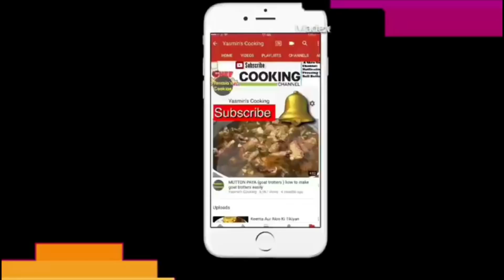Shahi Sheer Khurma / Sheer Khurma Recipe / Eid Special By Yasmin’s Cooking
Learn how to make Shahi SHEER KHURMA. A perfect and quick dessert for celebrations. The main ingredients used in Sheer Khurma are vermicelli, whole milk, sugar and dates, but you can add dry fruits of your choice. A must try recipe.
Ingredients
5 tablespoons desi ghee
Milk 1 And Half Litre
Heavy thick cream 2 cup
Sugar 1 cup
1 teaspoon green cardamom powder
1 cup dry milk powder
2 tablespoons melon seeds
Half cup raisins
Dry dates 5
2 tablespoons walnuts
2 tablespoons cashew nuts
Vermicelli 150 gram
Dry coconut 2 tablespoons